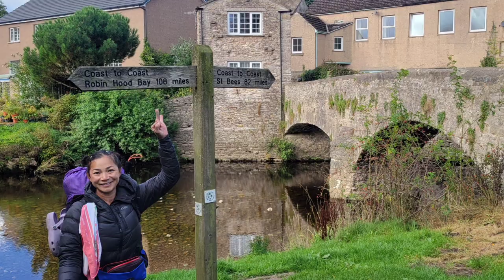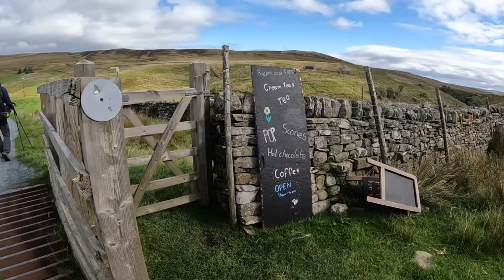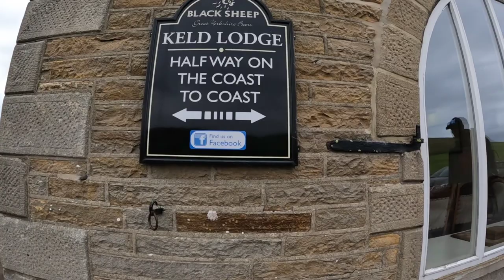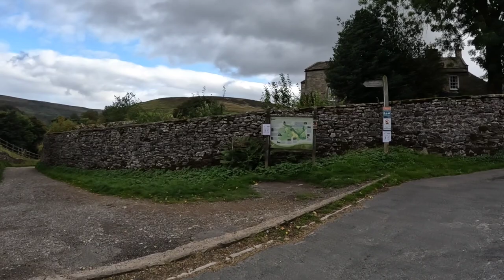Coast to Coast Day 8: Nine Standards, Bloody Finger and Wild Camping in a Field of Sheep